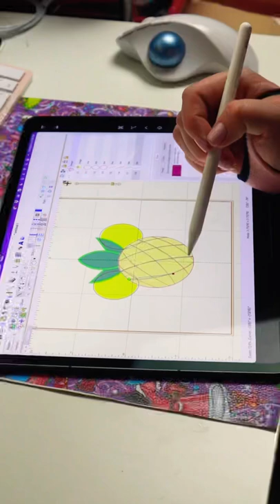Digitizing my Art - Late Night Session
Let's be friends follow me on all the social medias!

If you would like to send a coffee, request commission work, purchase exclusive embroidery designs while naming your own price or check out the Squeeze you can find me on Ko-Fi: